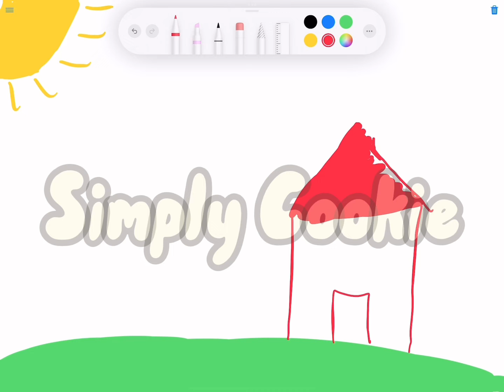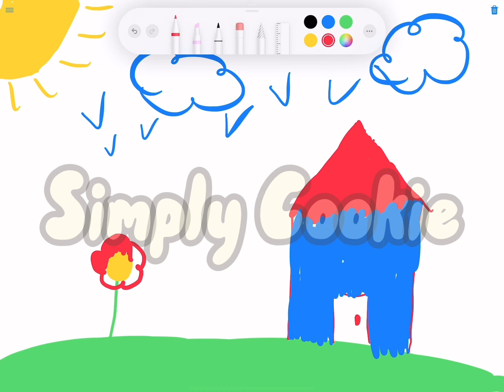How I used to draw as a kid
|🌊| 𝙃𝙚𝙡𝙡𝙤 𝙩𝙝𝙚𝙧𝙚 𝙬𝙚𝙡𝙘𝙤𝙢𝙚 𝙩𝙤 𝙢𝙮 𝘿𝙚𝙨𝙘𝙧𝙞𝙥𝙩𝙞𝙤𝙣!|🎀|

🌊🎀 "𝗕𝗲 𝘀𝘂𝗿𝗲 𝘆𝗼𝘂 𝘀𝗺𝗶𝗹𝗲 𝘁𝗼𝗱𝗮𝘆 𝗶𝘁 𝗹𝗼𝗼𝗸𝘀 𝗴𝗿𝗲𝗮𝘁 𝗼𝗻 𝘆𝗼𝘂!"🌊🎀  :)

        |🌊🎀|   Comment and like to become a Little Cookie! |🌊🎀|